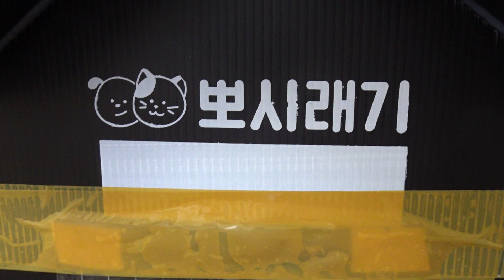예쁘게 만든 고양이집에서 살고 있는 귀여운 길냥이들..Cute stray Cats living in a pretty cat house...... Jeolla Prov...KOREA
전주한옥마을 Jeonju Hanok village. 全州市韓屋村. Jeonju city( 全州市.전주 ). KOREA .  "전주 오송제 호수( Osongjae Lake 五松堤 湖水)"와 그 주변 "전주 건지산 공원( Mt.Geonji,乾址山公園) and 전주덕진공원(Deokjin Park 德津公園) is so famous in the world. 전주 건지산 공원(Mt.Geonji Park 乾址山公園)에는 아름다운 백조의 호수로 유명한 " 전주 오송제 호수( Osongjae Lake五松堤 湖水)"가 있고, "전주동물원(Jeonju Zoo動物園)"과 ,조선시대 유적인 "조경단(JoGyeongDan朝慶壇)" 그리고 장덕사(Jangdeoksa Temple張德寺), 피톤치드(phytoncide)가 풍부한  "전주 편백나무숲(扁柏樹林)"이 있으며, "최명희(崔明姬)혼불문학공원"이 있어서 아주 유명한 공원입니다. 전주 건지산공원내  "전주오송제호수"와 동물원(종점)에 가는 시내버스는 165번이며 오송제호수, 편백나무숲,조경단에 가실경우에는 전주동물원 이전 정거장인 "한국소리문화의 전당"에서 하차하시면 됩니다. *^.^*

Audionautix의 Green Leaves에는 크리에이티브 커먼즈 저작자 표시 4.0 라이선스가 적용됩니다.